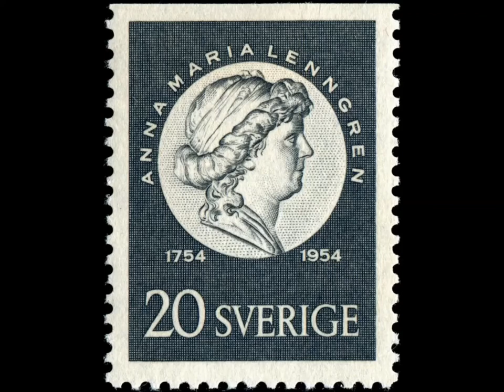Anna Maria Lenngren - Bordsvisa för gifta männer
Text: Anna Maria Lenngren

A. Min hustrus skål,för det hon är beskedlig!
B. Min hustrus skål, för det hon är mig kär!
C. Min hustrus skål, för det hon är så fredlig!
D. Min hustrus skål, för det hon ej är här!

Kör:
Min hustrus skål, för det hon ej är här!